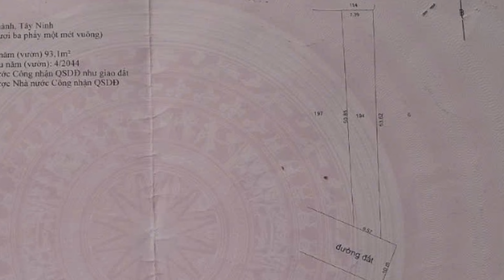Nhà Vườn Chính Chủ Chưa Qua Đầu Tư Khu Vực Trung Tâm Bệnh Viện Chợ Trường Học| Nhà Đất Tây Ninh 993N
Nhà Vườn Chính Chủ Chưa Qua Đầu Tư Khu Vực Trung Tâm Gần Bệnh Viện Chợ Trường Học | Nhà Đất Tây Ninh 993N

Căn nhà giá rẻ ngay khu dân cư đông đúc gần chợ gần trường học bà con có thể dọn vào ở ngay. Căn nhà nằm ngay vị trí đẹp ngay thị xã hòa thành.
Kênh Mua Bán Nhà Đất Tây Ninh xin gửi đến bá con thông tin căn nhà với đầy đủ pháp lý sổ hồng riêng. Các bất động sản do kênh Mua bán Nhà Đất Tây Ninh gửi đến quí cô chú anh chị đều là các bất động sản pháp lý rõ ràng có sổ sẳn.
Địa chỉ : Khu Phố Hiệp Long , Phường Hiệp Tân , thị xã hòa thành, Tỉnh Tây Ninh
Diện tích : Ngang 6.57 nở hậu 7.39m x Dài 53m ( Thổ Cư 250m2 )
Giá : 2 tỷ 100 Triệu Hết Nhà Đất
Hướng :  Nam
Tiện ích xung quanh đầy đủ :
-Cách chợ : 1km.
-Cách trường cấp 1, cấp 2, cấp 3: 1km.
-Cách Bệnh Viện : 1km
-Cách chợ long hoa: 2km.
-Cách Tòa Thánh tây ninh: 2km.
-Cách ủy ban phường : 1.5km.
-Cách Bến Xe An Sương : 80km.
-Cách Đức Hoà Long An : 65 km.
-Cách Thủ Dầu Một Bình Dương : 80 km
Link video:
Chuyên Mua Bán, Ký Gửi nhà đất tại Tây Ninh Hơn 1000 sản phẩm tại: @muabannhadattayninh